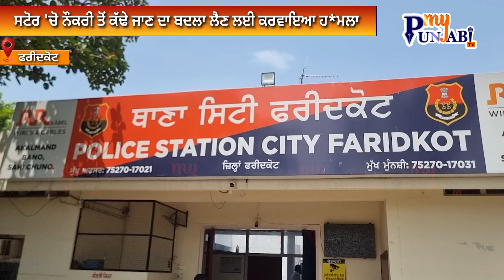Punjab ਆਏ NRI ਮੁੰਡੇ 'ਤੇ ਵਿਦੇਸ਼ 'ਚ ਬੈਠ ਕਰਵਾਇਆ ਜਾਨ*ਲੇਵਾ ਹਮ*ਲਾ, Attac*k ਦੀ video | My Punjabi TV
Punjab ਆਏ NRI ਮੁੰਡੇ 'ਤੇ ਵਿਦੇਸ਼ 'ਚ ਬੈਠ ਕਰਵਾਇਆ ਜਾਨ*ਲੇਵਾ ਹਮ*ਲਾ, Attac*k ਦੀ video